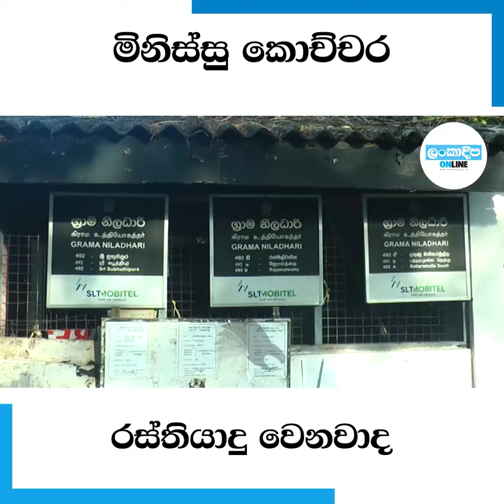"මිනිස්සු කොච්චර රස්තියාදු වෙනවාද